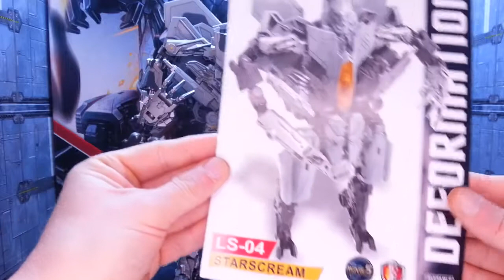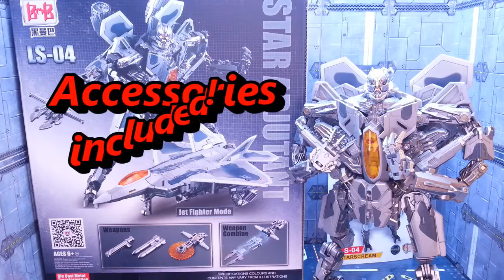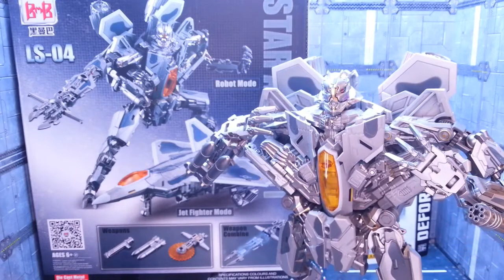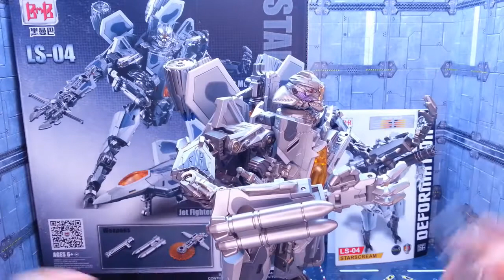Black Mamba LS-04 Star Adjutant KO Oversized Starscream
Revisando Transformables Black Mamba LS-04 Star Adjutant KO Oversized Starscream, espero que os guste. GRACIAS POR VERME

Revisando Transformables Black Mamba LS-04 Star Adjutant KO Oversized Starscream, I hope you like it.